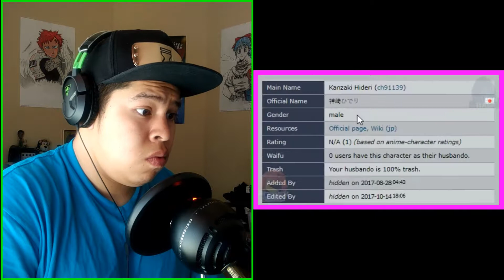WHOA! Reacting To- Try Not To Laugh - LEGENDARY #18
I wonder, mauri? I wonder.